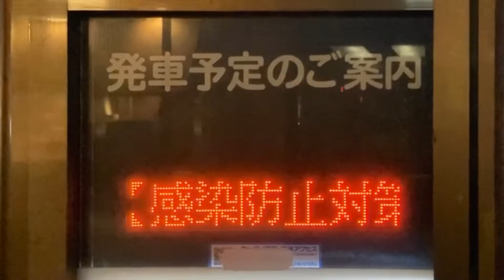行徳駅 バス発車案内(LED電光掲示板) 京成トランジットバス